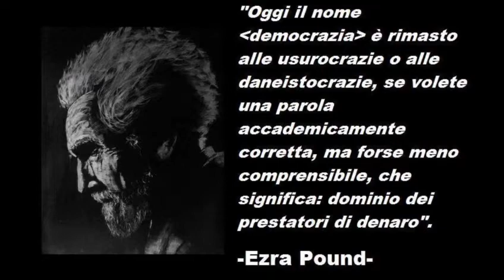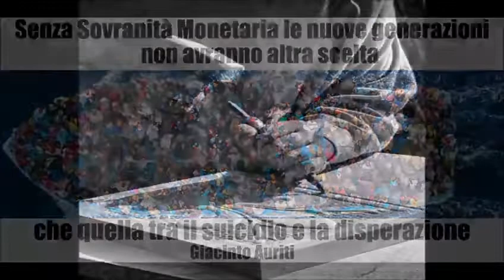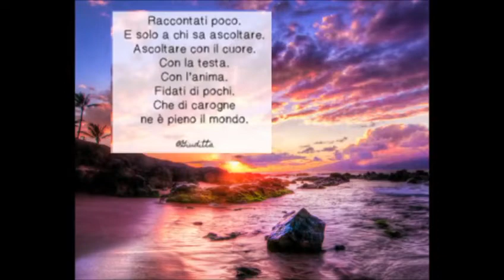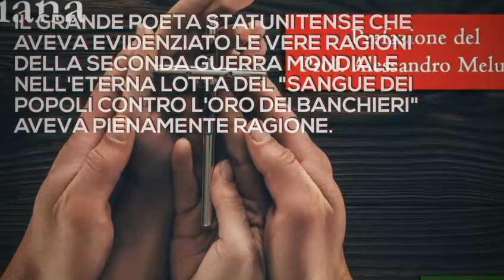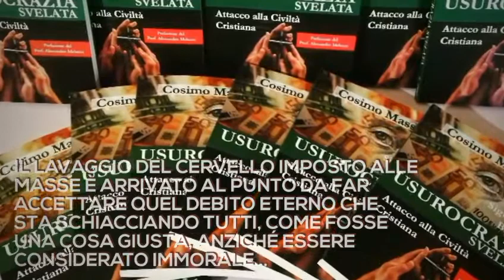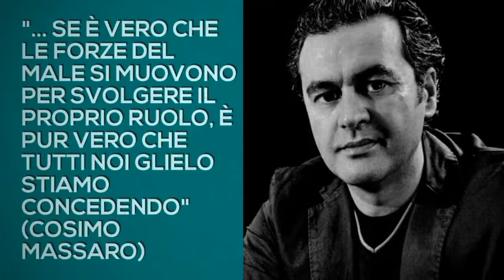TRIBUTO AL SOMMO POETA EZRA POUND - CONTRO L'USURA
🔖 PER ORDINI:
CONTRIBUISCI   ALLA
CAUSA CON UN ACQUISTO
DIRETTO DALL'AUTORE
RICEVENDO UNA
COPIA DEL LIBRO CON DEDICA

Cosimo Massaro
LO TROVI SU:
➡️ Facebook 👉 Cerca la pagina e il profilo